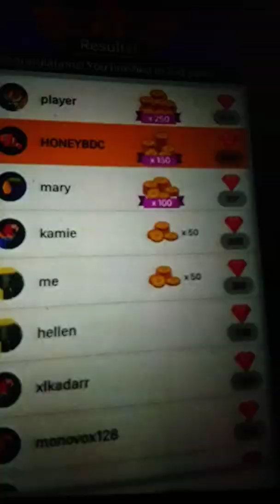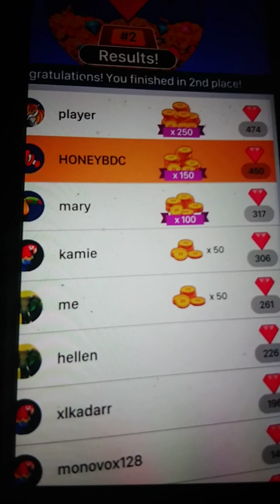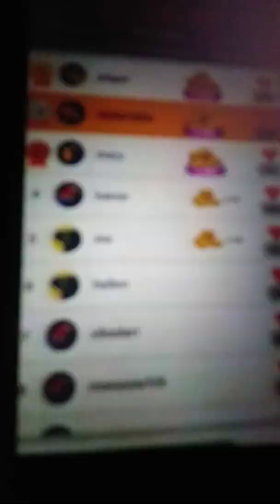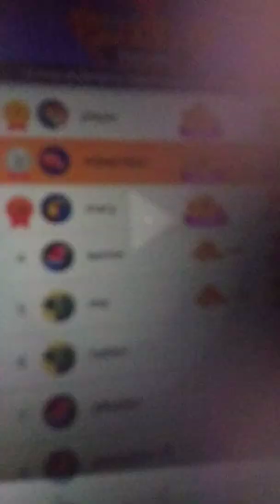Nurse Overdosed Me Caused a STROKE! WordJam💎Tournament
Trying this Puzzle Tournament meant so very much to me... Vocabulary was my favorite subject...I signed up for Advanced Vocabulary when I was a Sophomore and the only underclassman amongst an entire room of Snrs! I never struggled with words and I never forgot the names of my closest friends or family...It happened like a flash! Before the Doctors appt I was fine! but...after the nurse John
 ?Mendleson? Not sure of spelling...This Jackass wouldn't listen I was overdosed and that caused a STROKE...they induced a coma to save my brain and when I opened my eyes I knew something was wrong...I wish I could go back to that morning "I would have made that RATBASTARD S.O.B. Stop the refill"! Clearly I don't matter! I'm suppose to MAKE A DIFFERENCE and I WILL! NO ONE ELSE SHOULD SUFFER LIKE THIS and most DIE!